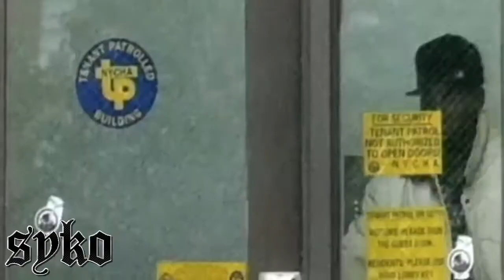Children Of The Corn - American Dream